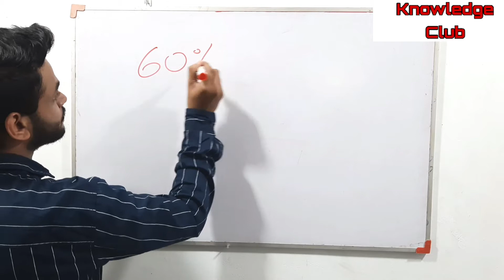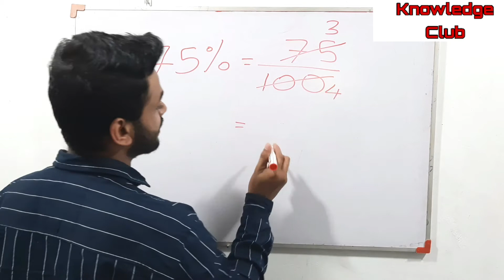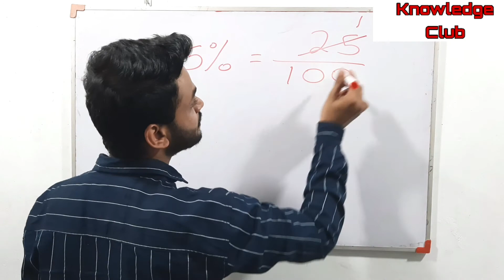சதவீதம் | பகுதி 02 | தரம் 08 | சதவீதத்தினை எளிய பின்னமாக மாற்றல்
சதவீதத்தினை எளிய பின்னமாக மாற்றல் தொடர்பான முழு விளக்கம்.